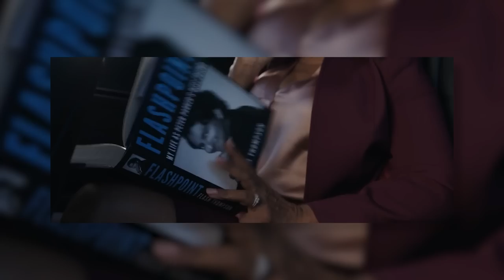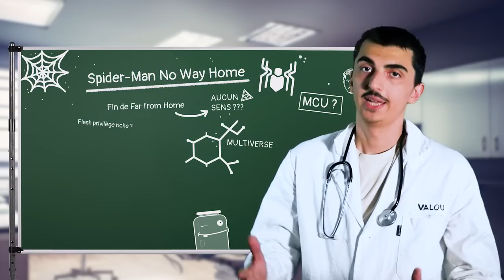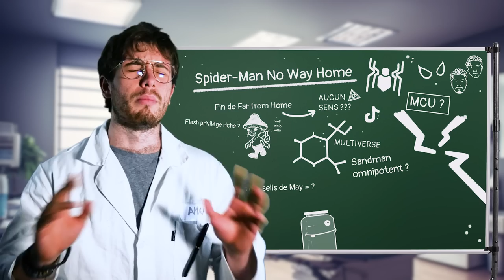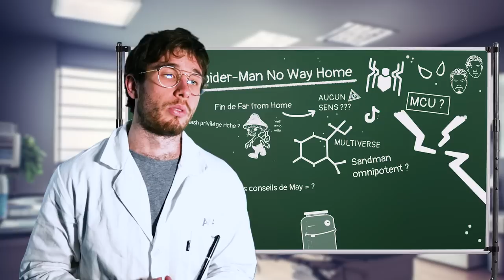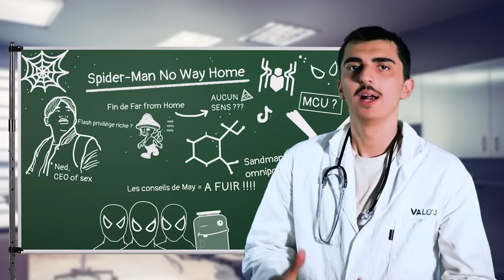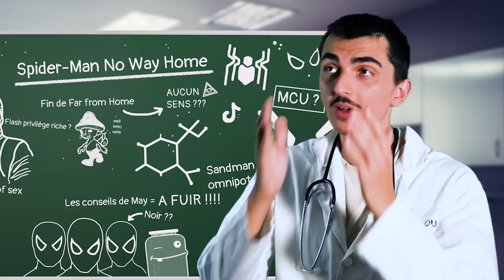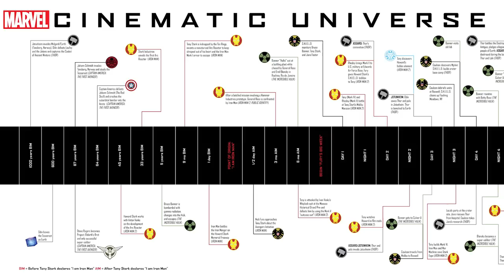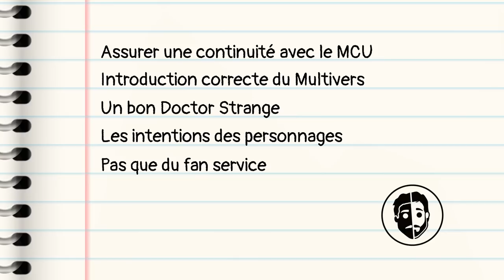POURQUOI SPIDER-MAN NO WAY HOME EST UNE BOUSE MULTIDIMENSIONNELLE ?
Clinique de Saint-Bonhommes les Bains, 11h56, un sacré patient est venu nous voir pour un diagnostic : Spider-Man No Way Home. Et comment vous dire qu'il y a du travail pour guérir ce film...
Entre incohérences, fan service à gogo, des personnages mal exploités et bien d'autres problèmes, nous allons voir quoi prescrire pour sauver le naufrage !

Script Doctors, une émission qui établie un diagnostic sur un film ou une série un peu pourri avec une ordonnance à la fin pour sauver le patient !